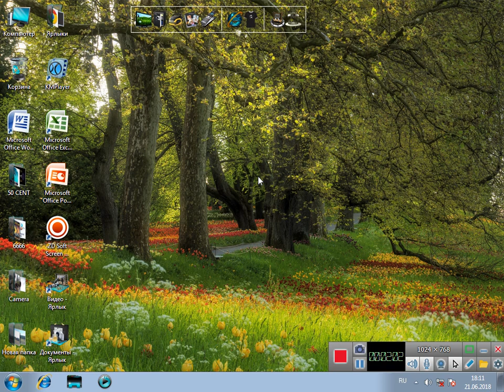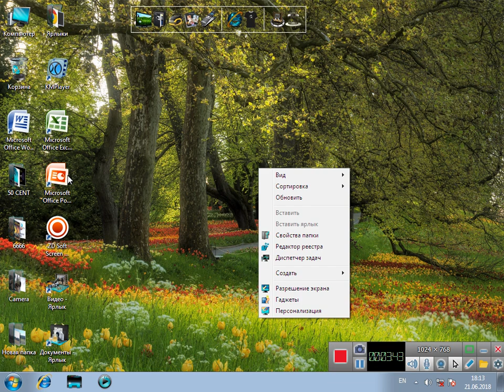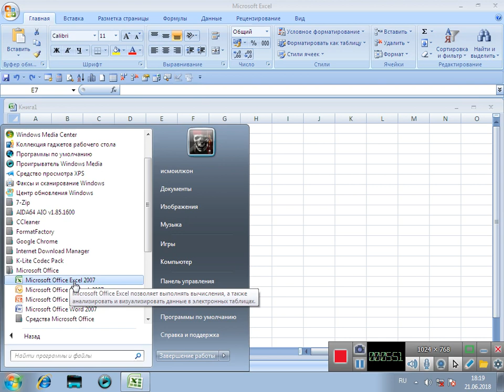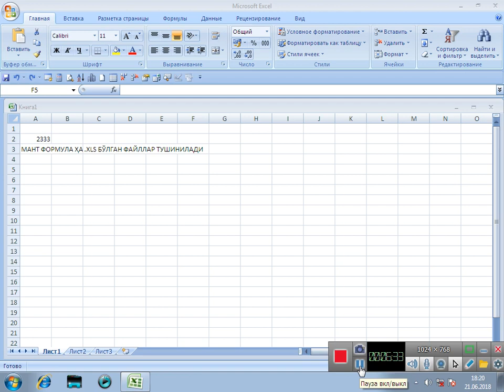MICROSOFT EXCEL HAQIDA MALUMOT 26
Lesson informatio from 7-9 class